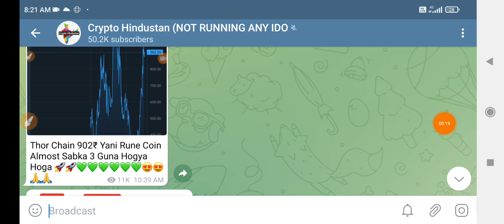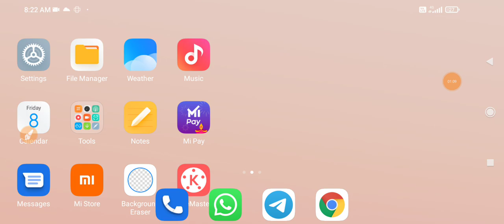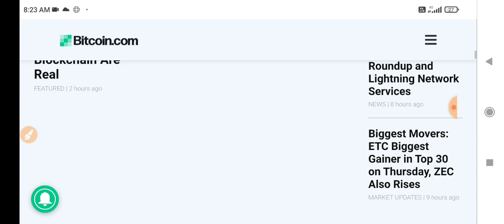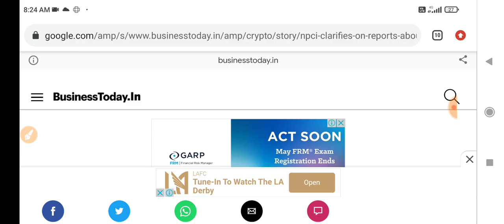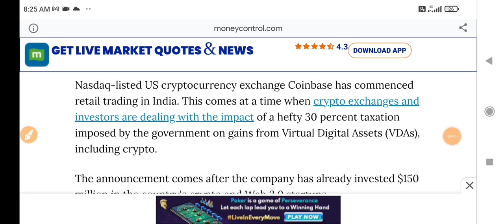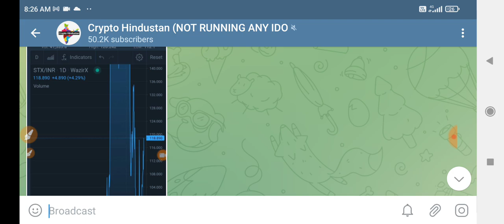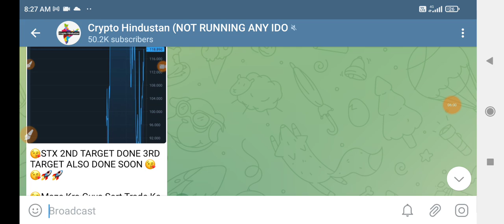बड़ी ख़बर 🚨 Crypto News Today | Why Crypto Market Going Down Today